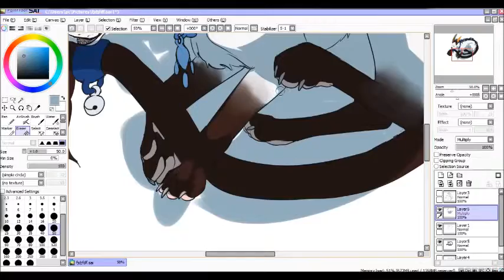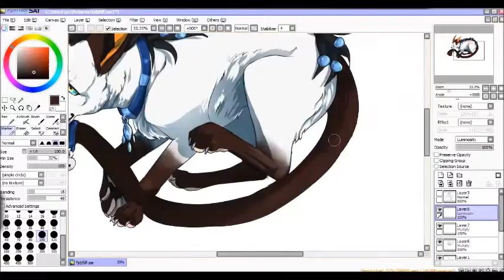Mathingal- Speedshading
Here the full work
It took about 1 h to shade lol